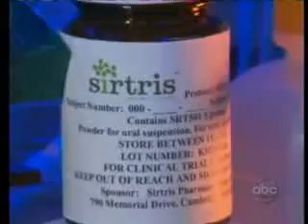RESVERATROL Rejuvenate and Fight Cancer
Resveratrol slow down the aging process, increase healthy lifespan, fight free radical damage, fight cancer, support cardiovascular heatlh, improve cognitive function and muche more¡

resveratrol and
resveratrol supplements
resveratrol grape
resveratrol supplement
resveratrol benefits
resveratrol
resveratrol dosage
buy resveratrol
extract resveratrol
resveratrol research
resveratrol content
resveratrol sirtris
de resveratrol
highest resveratrol
pinot noir resveratrol
resveratrol review
resveratrol wiki
resveratrol en
del resveratrol
resveratrol y
el resveratrol
con resveratrol
resveratol
vitaline resveratrol
resveratrol cancer
resveratrol en mexico
resveratrol mexico
resveratrol wine
trans resveratrol
cancer
health